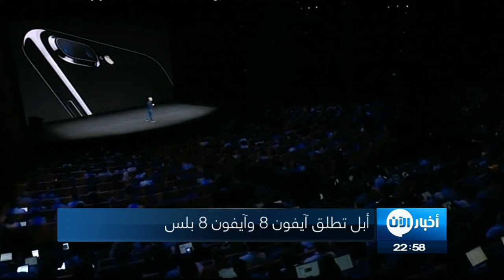12-09-2017 | موجز الحادية عشرة مساءً لأهم الأنباء من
العناوين:
مجلس النواب العراقي يرفض في عملية تصويت استفتاء كردستان
مصدر أمني عراقي : تفجير مخلفات داعش جنوب مدينة الفلوجة
عدد اللاجئين الروهينغا يبلغ عددا "غير متوقع"
موغيريني: الاتحاد الاوروبي سيطبق عقوبات الامم المتحدة بحق كوريا
مسؤول أمريكي: الاعصار إيرما دمر ربع المنازل الواقعة على جزر فلوريدا كيز
بدء مؤتمر أبل لإطلاق سلسلة هواتفها الجديدة